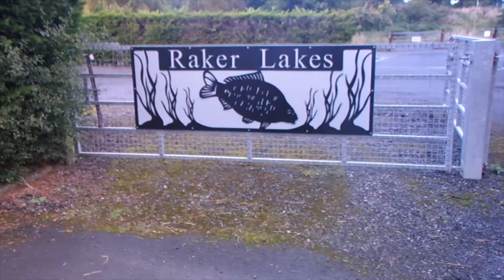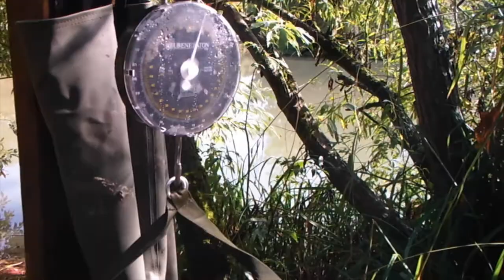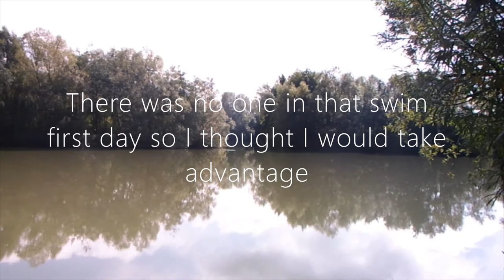48 hours Carp fishing at Raker lakes in York September 2020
welcome to my second vlog, my latest trip out to Raker Lakes in York in September, fishing from peg 12 for 48 hours. Weather was very wet but eventually got out fine for a few hours and still managed to trick a couple of the 20 pounders out. i was using cell bottom baits and pineapple pop ups with sweetcorn and pellet for lose feed.

apologies for some of the sound and picture quality my camera got wet a couple of times.

credits to
North East Tackle Supplies
Raker lakes
mailinebaits
korda
Avid carp